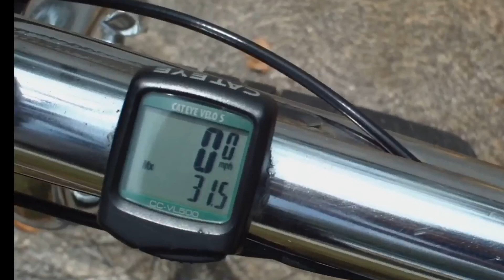Top Gear 56t Mongoose bmx super bike top speed 31.5 mph